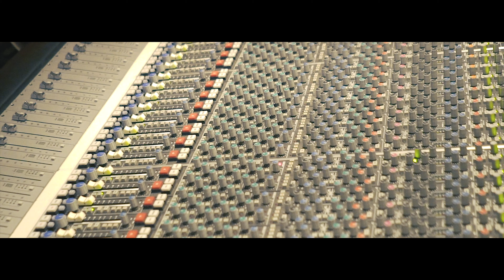JR Castro "Heart Sing" (In Studio Performance)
Produced by Pyro
Directed by CMDelux